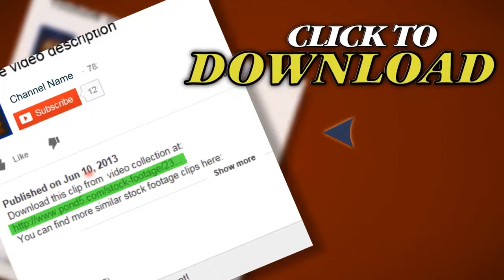A380 Taxiing. Stock Footage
You have watched A380 Taxiing. Stock Footage"